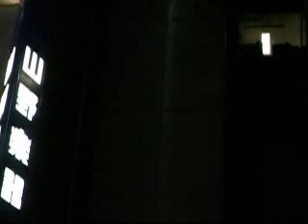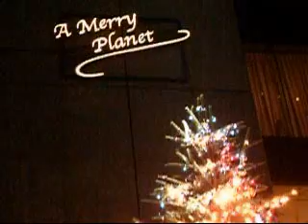A merry Planet (Christmas Tree at Mikimoto, GInza)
The Ginza Mikimoto Christmas tree was set with 3000 colored lights at a ceremony Saturday night.